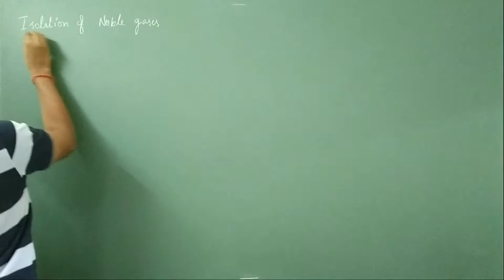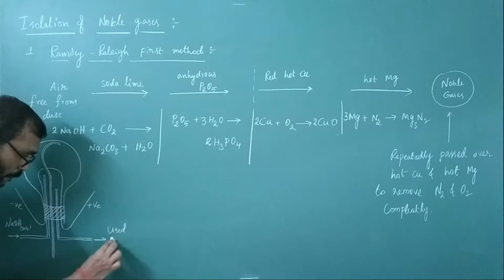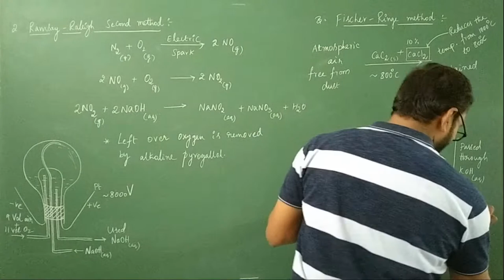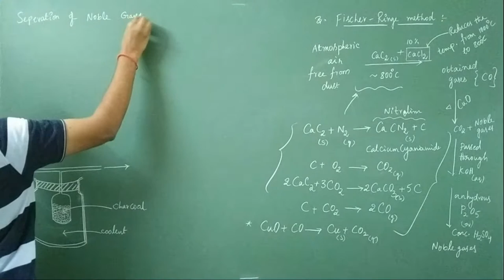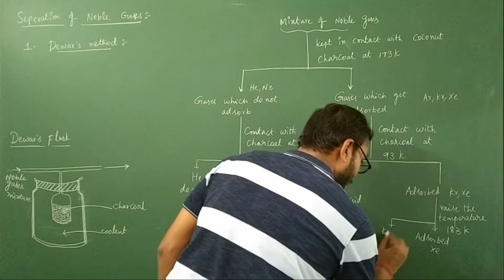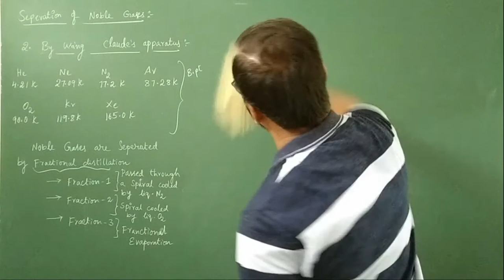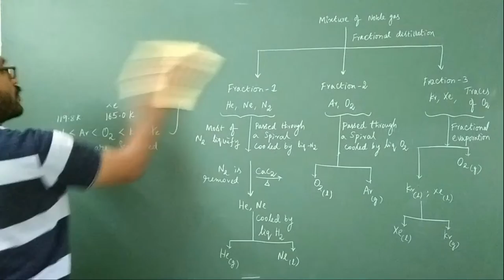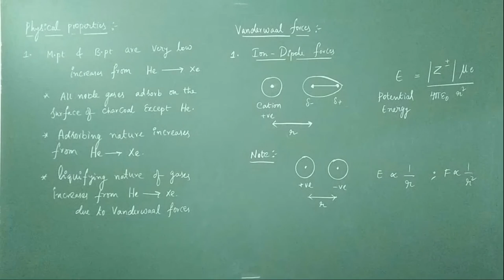Group 18 - Elements (Noble Gases) LECTURE - 02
Abundance, Discovery Of Noble Gases (Helios, New, Lazy, Hidden, Stranger, From Radium)